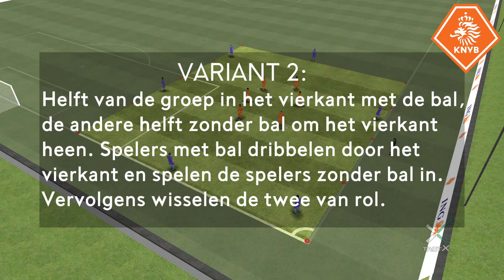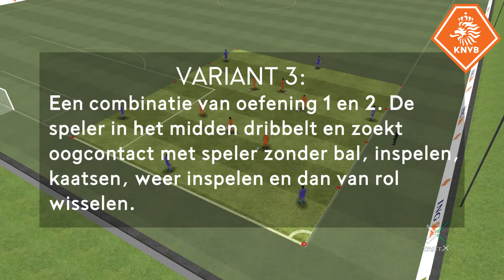Passen in vierkant | Warming-up | Rinus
Gebruik deze variaties op aanvallen tijdens je warming-up. Het zijn drie variaties op passen in een vierkant doormiddel van dribbelen.

RINUS is een online tool ontwikkeld voor alle jeugdtrainers in Nederland. Het bevat oefeningen, trainingen en meerweekse programma's, allemaal ontwikkeld vanuit de voetbalvisie die de KNVB omarmt: met plezier beter leren voetballen.